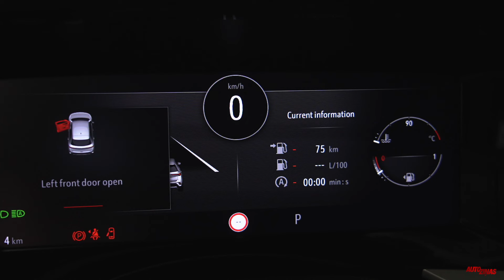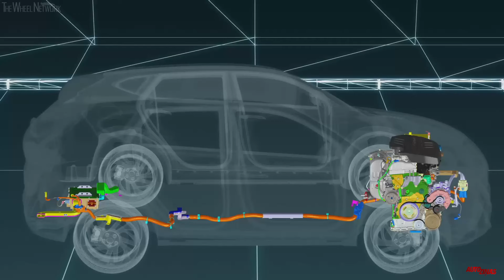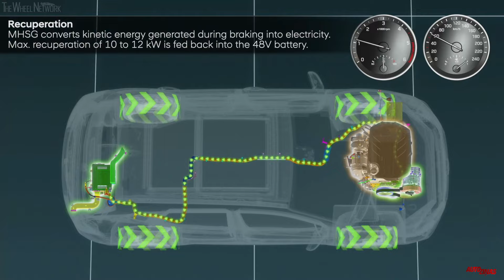Šis hibrīds nav tas hibrīds. Kā atšķiras elektrificētie auto?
Daudzzīmolu auto dīleris Autohalle tagad saucas Auto Bassadone. Šoreiz sadarbībā ar AB servisa tehnisko speciālistu Edgaru Lulli salīdzināsim trīs veidu pašuzlādes hibrīdus - Opel mikrohibrīdu, Alfa Romeo vieglo jeb mild hybrid kā arī pavisam īstu Hyundai pašuzlādes hibrīdu.
Par spīti minimālai iesaistei mikrohibrīda iekārta var samazināt degvielas patēriņu pat par 10%. Tieši tāpēc šāda tipa sistēma sastopama no budžeta līdz pat luksusklasei. Vieglajam hibrīdam vairs nepietiek ar 12V spriegumu, tur nepieciešams papildus 48V kontūrs ar atsevišķu bateriju. Tā kā vieglā hibrīda iekārta ir relatīvi lēta, bet palīdz samazināt patēriņa unn CO2 rādītājus, tā ir ārkārtīgi izplatīta. Ja tomēr gribam, ka automašīna reāli spēj braukt bez degvielas kaut vai sastrēgumā, nekas cits neatliek - jāmeklē īsts pašuzlādes hibrīds. Šīs tehnoloģijas pionieris ir Toyota, taču arī citi ražotāji sasnieguši labus rezultātus. Atšķirībā no Toyotas, kas hibrīdiem izmanto variatorus, pašuzlādes Hyundai ir parastais "automāts". Tādam pašam Tucson bez hibrīda savukārt uzstāda divsajūgu pārnesumkārbu. Lai gan jaunāko hibrīdu elektriskā daļa palīdz pat pie ātrumiem virs 100 km/h, lielākā jēga no hibrīda vēl arvien ir pilsētā.Kā uzbūvēti, kā darbojas dažādu tipu hibrīdi, un cik liela loma to darbībā ir elektrībai, uzzināsiet noskatoties visu TV Autoziņu sižetu.